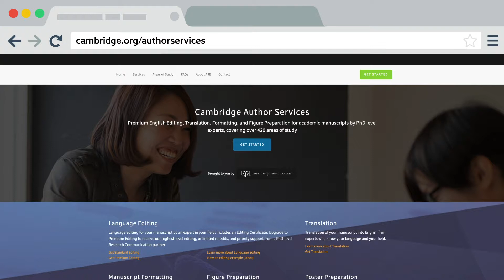Cambridge Author Services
At Cambridge University Press, we’re proud to have been a publisher of world-leading content for over 400 years. To continue to publish the best in global research, it is essential that we support researchers anywhere in the world to submit their work to us. In order to help prospective authors to prepare for submission and to reach their publication goals, we offer a range of high-quality manuscript preparation services – including language editing – delivered in partnership with American Journal Experts.